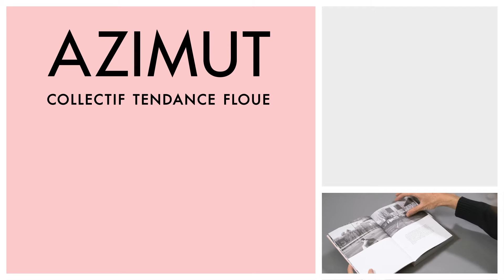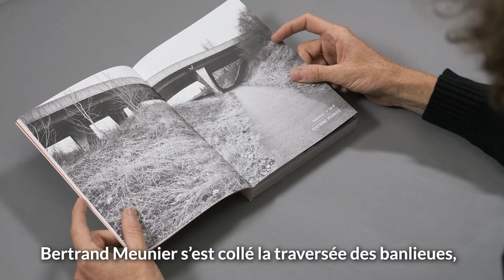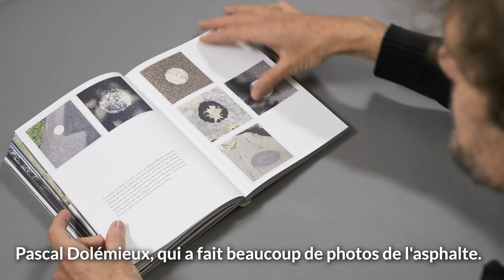Collectif Tendance floue - Azimut - ed. Textuel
AZIMUT est une marche photographique de plus de 8 mois à travers le territoire français, menée en relais par 31 photographes et initiée par
le collectif Tendance Floue.
L’itinéraire de chacun est libre. Chemins creux ou routes goudronnées, lignes droites ou sinueuses, les marcheurs-photographes n’ont qu’un impératif à respecter : être à l’heure au rendez-vous fixé à celui ou celle qui lui succède.
À travers ces parcours, les photographes ont fait l’expérience paradoxale de la liberté et de la contrainte qu’offre la marche. Le ralentissement du temps, la soumission à la météo et l’épuisement du corps changent le rapport aux lieux traversés, aux paysages découverts, aux rencontres lors de ce lent déplacement.
Chacun des photographes a contribué au journal de bord collectif sur Instagram comme au carnet Moleskine transmis d’étape en étape.
Un choix de ces textes balise l’ouvrage conjuguant talent narratif et déambulation poétique.